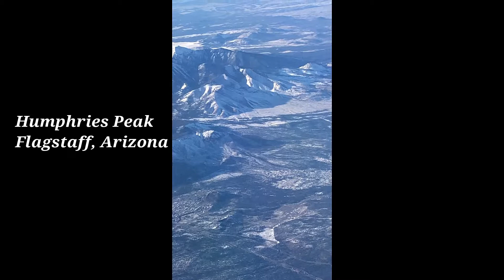Honeymoon Flight February 10, 2019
Views over Meteor Creator near Flagstaff, The Grand Canyon, Lake Mead, Hualapai Indian Reservation, Las, Vegas, Nevada.